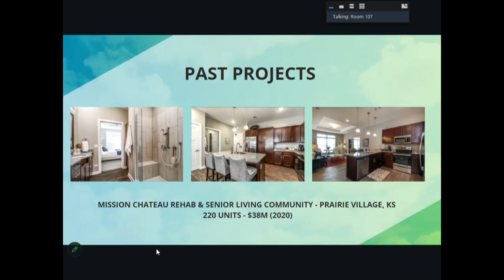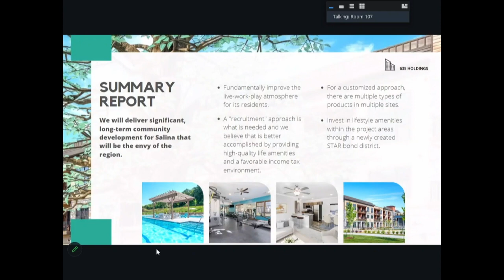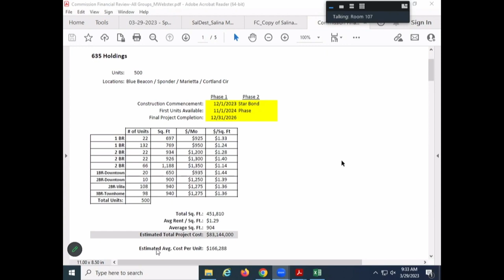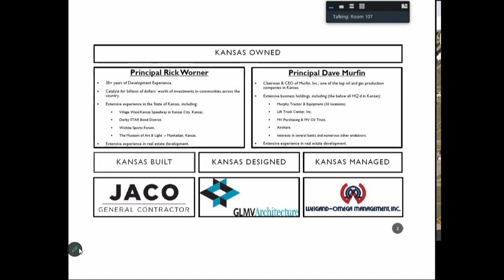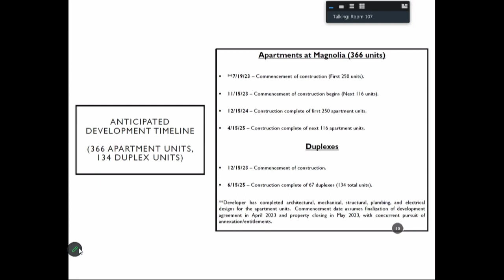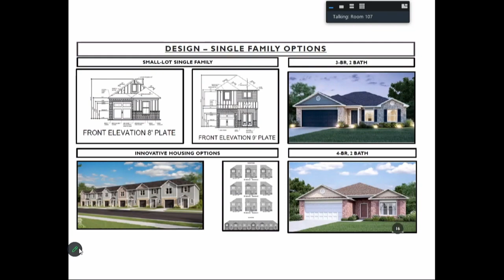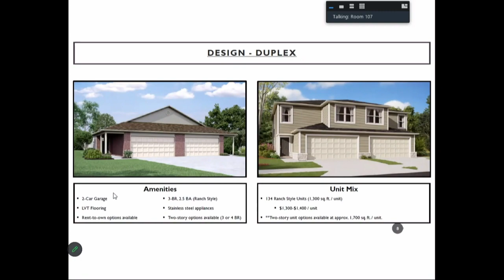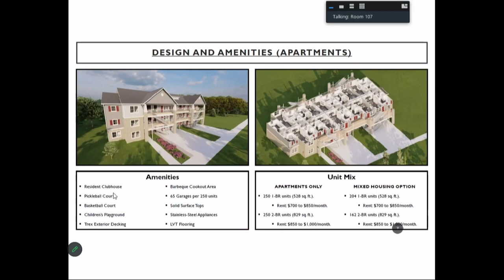Salina City Commission Housing Presentations Special Meeting Part 1 - March 29, 2023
0:01:25 - Introduction
0:23:16 - Presentation by 635 Holdings
1:35:54 - Presentation by Salina Destination Development